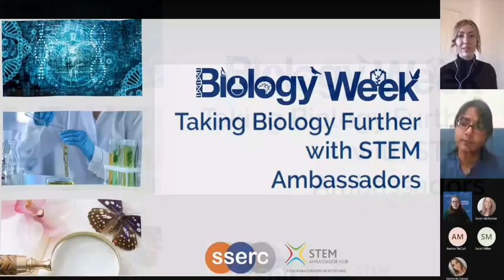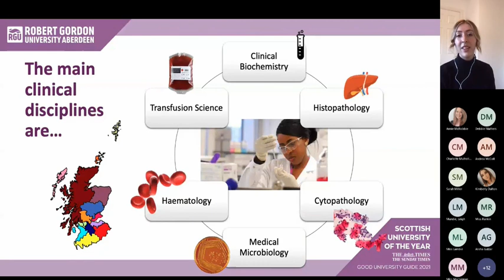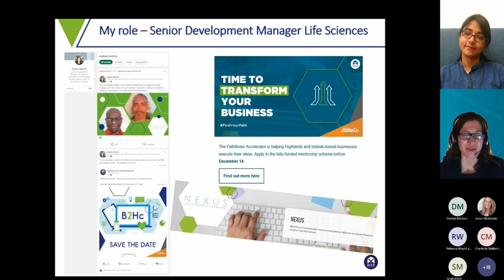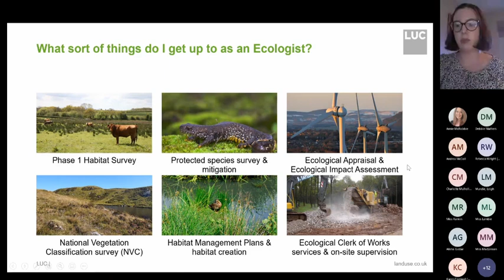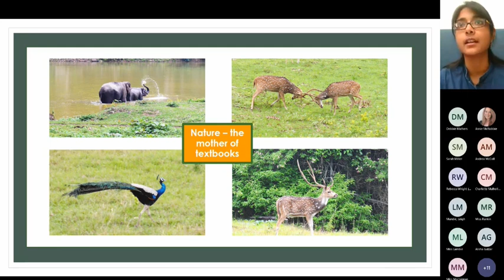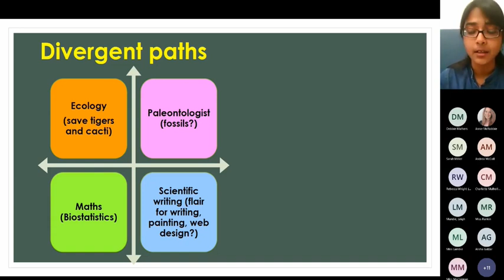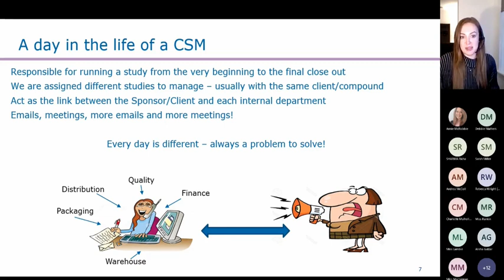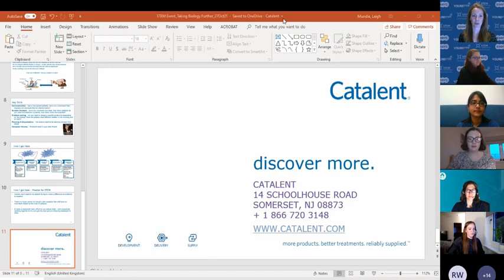Taking Biology Further with STEM Ambassadors: online event 27th October 2021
This is a recording of the online professional learning course ran by SSERC and the STEM Ambassadors in Scotland. Five STEM ambassadors each spoke for 5 minutes about their careers and the path they took to achieve their current positions. There were opportunities for questions at the end of each presentation. This was a great opportunity to learn more about how to deliver on the Career Education Standard and support our learners with their next steps.